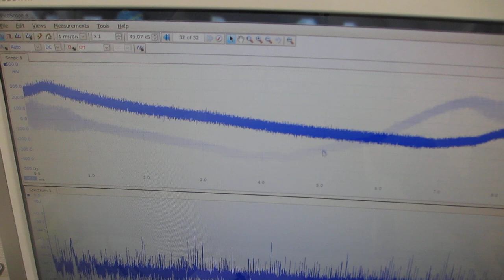超音波プローブの製造技術 Ultrasonic Probe Manufacturing Technology